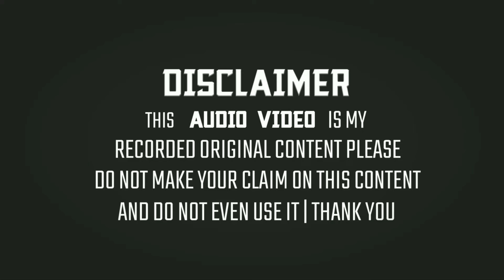Qamar Shahi Naat 2020 | Nigahon Mein Shehre Madeena Basakar 【New Updated】 Audio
◆Title:- Nigahon Mein Shehre Madina

◆NaatKhwan:- Qamar Shahi

◆Director:-IDK

◆Producer:-IDK

◆Adress:-Barwadih, Jharkhand

The Full HD 1080p+4KUHD:- Sunni Official Naats Collection :- Nigahon Mein Shehre Madina Basakar New Updated Naat From Bhawanand Dumri Giridih Jharkhand